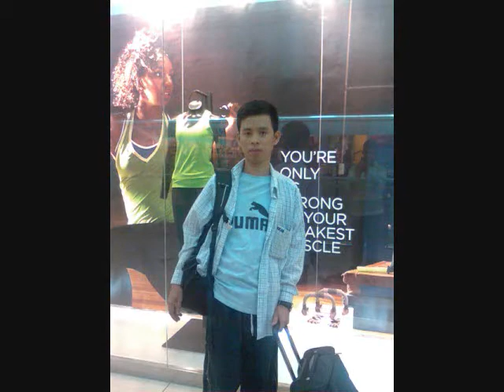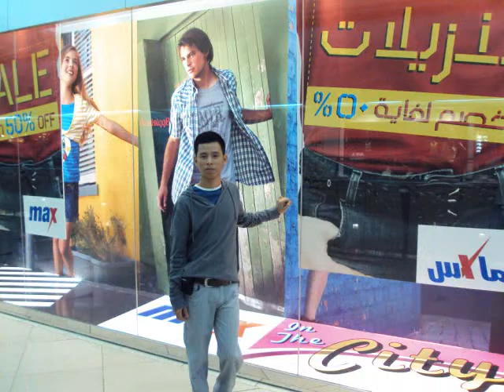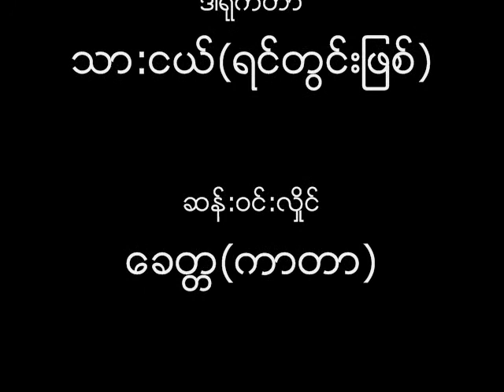SAN WIN HLAING'S CLIPS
this is my first time testing of myanmar tittle photo slide show. it's for my friend,san win hlaing @ su su.